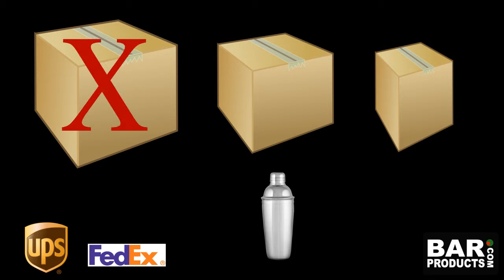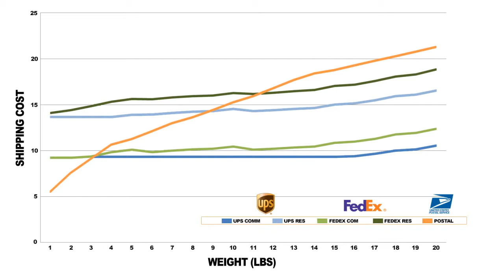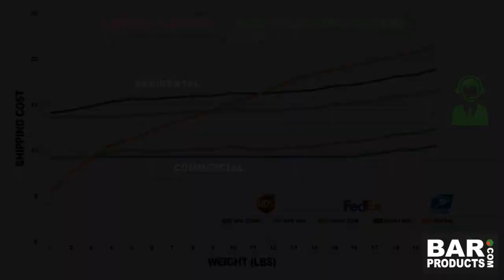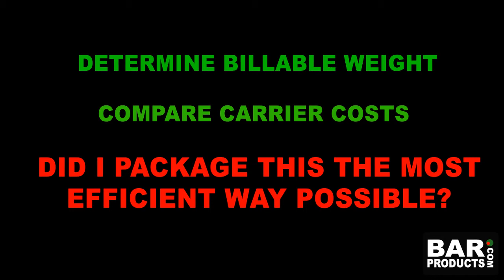How Shipping Works Between Different Carriers - BarProducts.com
BarProducts.com has taken it upon themselves to create this extremely informational video, teaching their packers ans shippers the most efficient way to do their job. Because we feel that this is a question asked by many, and an important education lesson... we decided to make it public so anyone with a desire to learn, can have a better understanding.

How should I package this product to save money on shipping? How does UPS, FedEx and Postal (USPS) determine shipping cost? Which carrier should I use? What is Dimensional Weight? What is the difference between residential and commercial shipping addresses? All valid questions, in which answers could have a large impact on the financial success of your business.